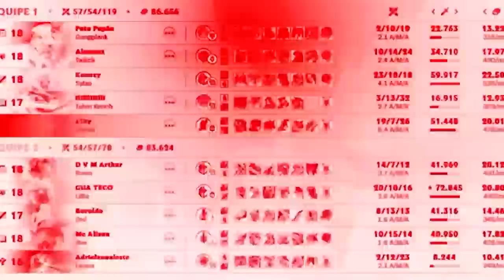O PLANO É MATAR O KASSADIN FOLGADO E GANHAR O JOGO